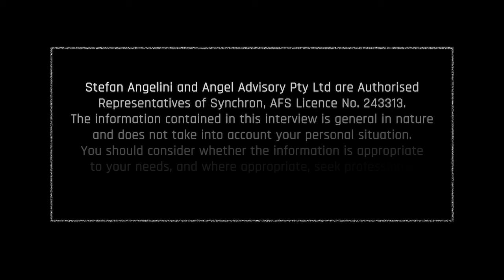Index ETFs – Active Management vs Passive Index Funds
Stefan Angelini from Angel Advisory talks with Blair Modica and explains - Active Management vs Passive Index Funds